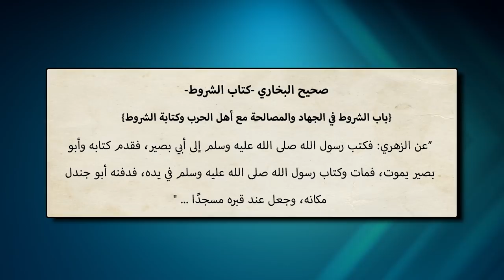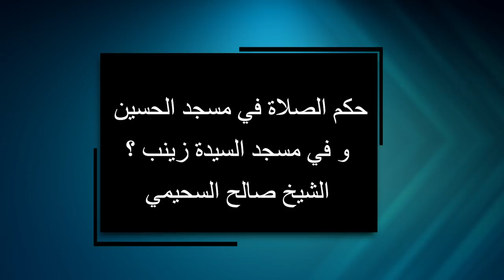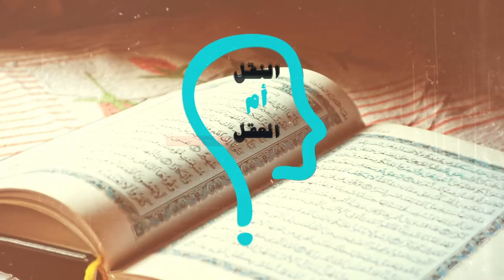برنامج النقل أم العقل - الحلقة 98 - شيخ الأزهر يؤكد أن الشرك من ثوابت الدين الإسلامي